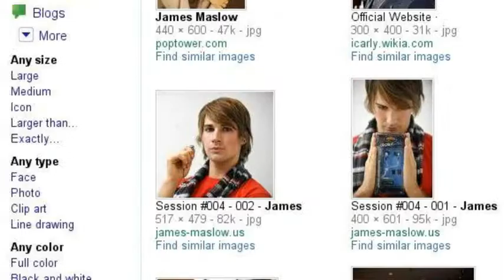Big Time Rush Forever